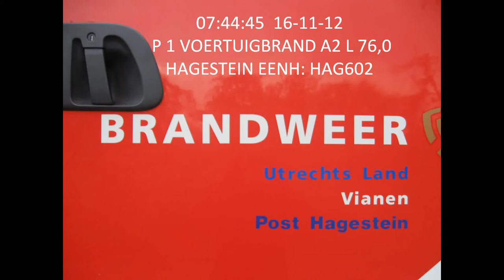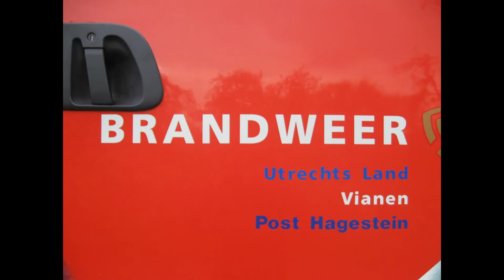Prio 1 Voertuigbrand A2 76.0 Hagestein